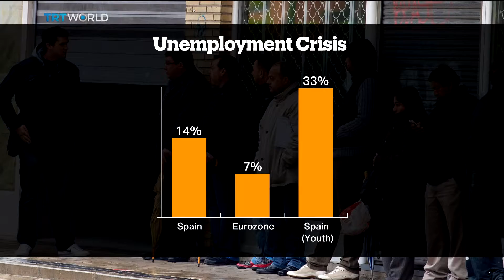Snap elections for Spain after budget standoff | Money Talks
After suffering a severe recession in 2013, Spain's economy has made a remarkable recovery. It grew 2.5% last year, the highest rate of growth in the Eurozone. But the jobless rate remains twice as high as the rest of the economic bloc and officials say pension funds are running out of money. The government's been brought to a standstill by divisive politics. A snap election's been called on Sunday after the parliament failed to pass a budget for this year. And as Mobin Nasir reports, the economic struggle may continue for Spain's most vulnerable, even after the polls. We discussed the story with Daniel Lacalle, chief economist at Tressis and People's Party candidate.